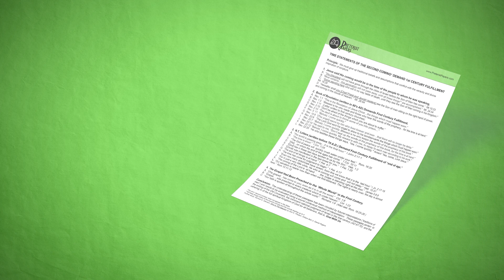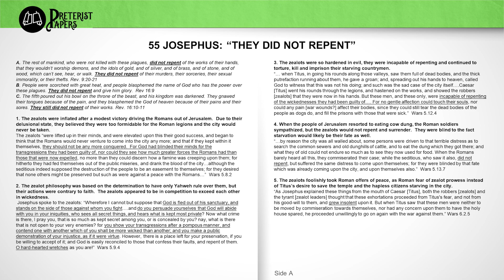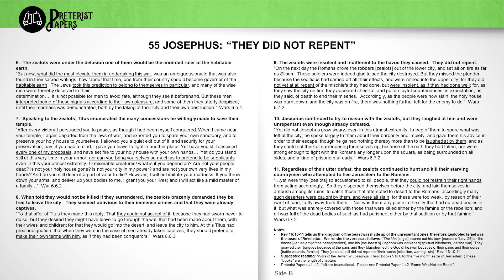55 Josephus: "They did not Repent"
A repeated phrase of Revelation states “they did not repent”.  Who is this referring to?  Josephus tells us repeatedly the zealots did not repent.  In these videos, we are seeking to strip away the false assumptions and unbiblical “traditions of men” that hinder understanding the nature of “the Day of the Lord” or “the second coming,” as it is commonly called.  The meaning of this event is obscured by futuristic assumptions and must be comprehended using a sound, contextual hermeneutic allowing scripture to interpret scripture.   We are espousing “fulfilled eschatology”.